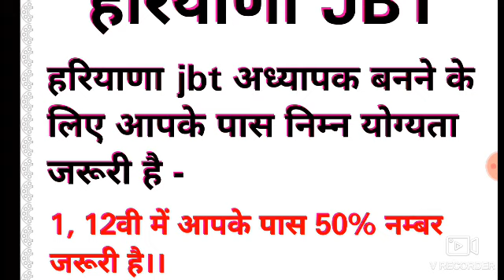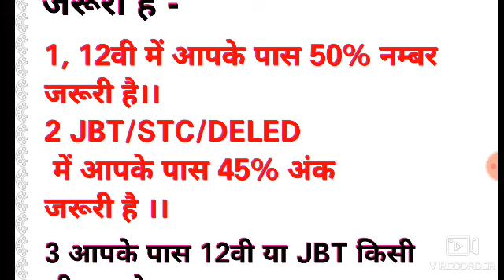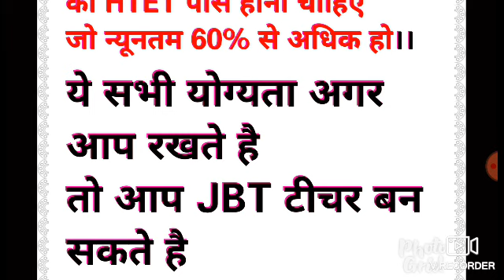Haryana prt teacher बनने के लिए जरूरी योग्यता अभी देखे।।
1 Haryana prt requirement 2019
2 Haryana JBT Bharti 2019
3 Haryana HSSC prt teacher requirement 2019
4 Haryana HSSC JBT Bharti 2019
5 JBT requirement 2019 in Haryana HSSC
6 Haryana HSSC prt JBT teacher
7 HSSC teacher prt requirement 2019CTET